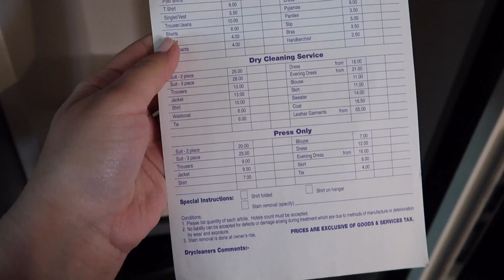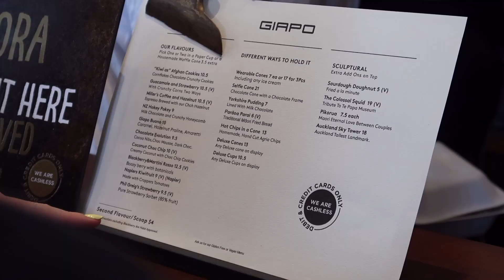24 Hours in Auckland: Best Food & City Skyline Views | New Zealand with Sandra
My last day in New Zealand - 24 hours in Auckland! Discovering delicious Auckland food spots and catching a ferry to Devonport for the most amazing skyline view of the city.